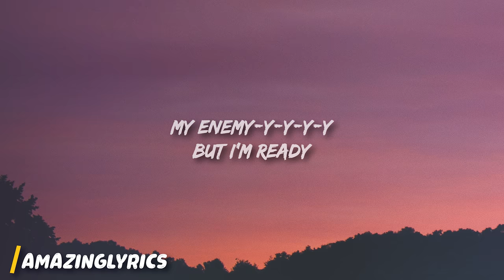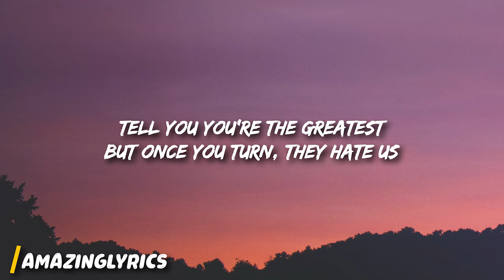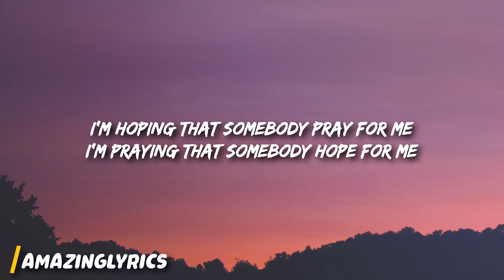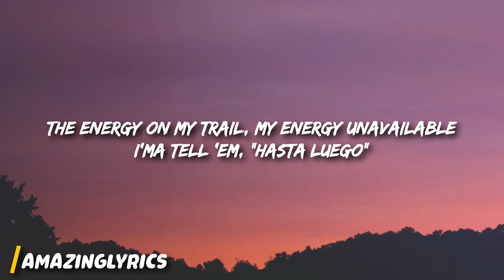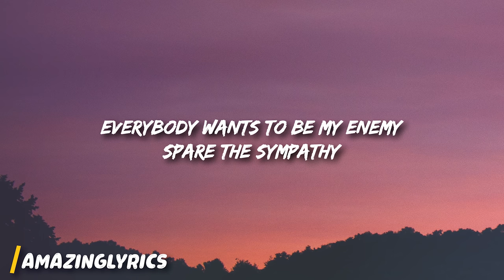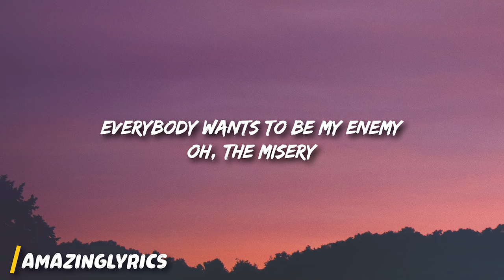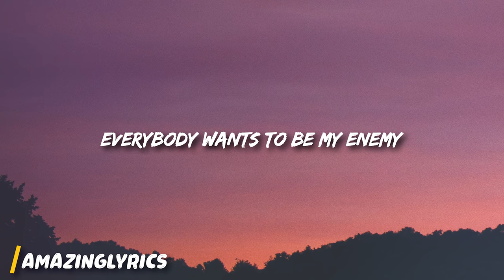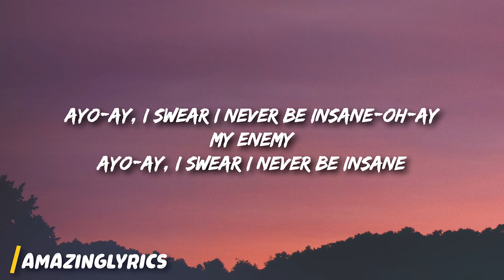Imagine Dragons, JID - Enemy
Imagine Dragons, JID - Enemy Lyrics:

I wake up to the sounds of the silence that avows
I’m searching to behold the stories that I told

And thе laughter in thе halls and the names that I’vе been called
When I show you what it’s like to be worse [?]

I’m staying with nobody close to me
The energy on my trail, my energy unavailable
They wanna plot on my drive to the top
I’ve been out of shape, thinking out the box
I blast it off of the planet rock to cause catastrophe
And it matters more because I had it
Now, had I thought about wreaking havoc
On an opposition, kinda shocking
They want a static with precision
I’m automatic, hold it back
I ain’t talking sack and pack it
It don’t matter ’cause we is just—

Ayo-ay, I swear I never be insane-oh-ay
My enemy
Ayo-ay, I swear I never be insane